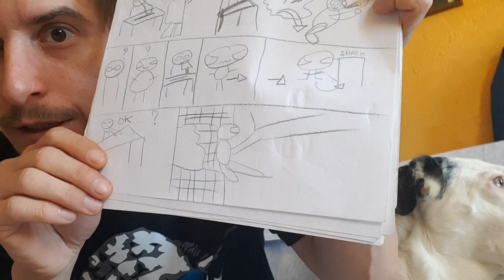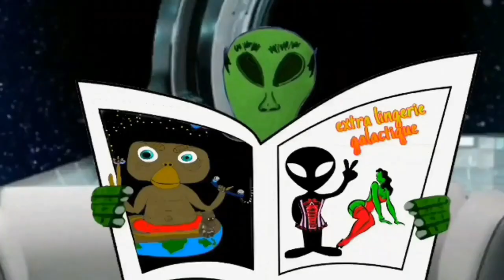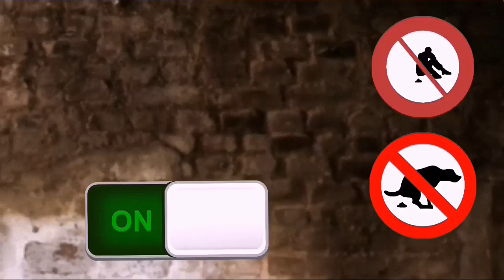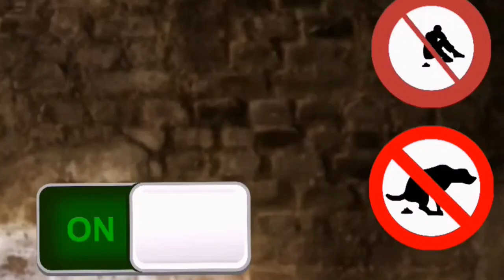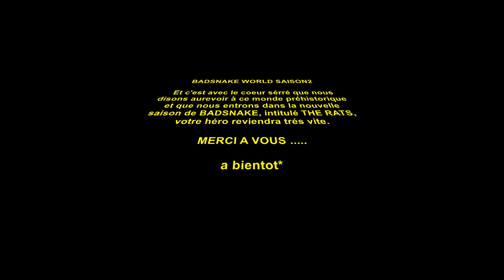BADSNAKE WORLD movie 2 intégrale saison 2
Et voici que voilà
L Integrale de la saison 2 de badsnake world
Et la saison 3 prendra bientôt sa place.
C est pas cool ça ?

Merci

Starpy production

Son
Starpytek